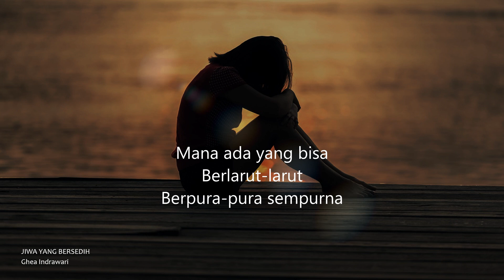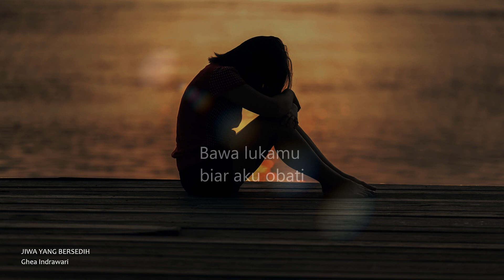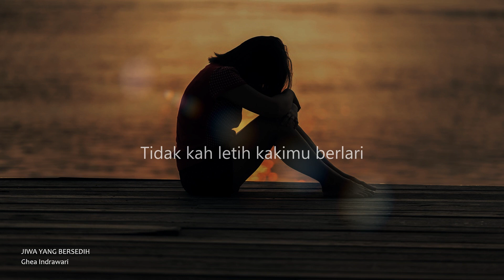[tanpa musik] Jiwa Yang Bersedih - Ghea Indrawari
tanpa musik iwa Yang Bersedih - Ghea Indrawari